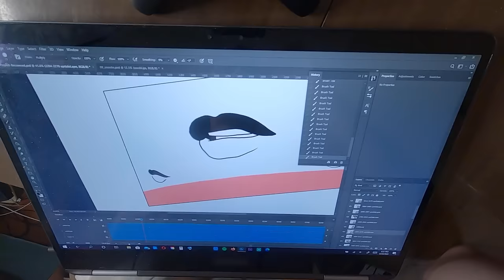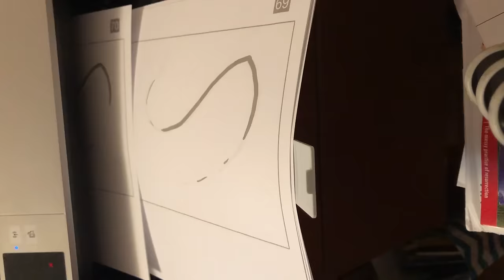Fiona Apple - Shameika (Process Video)